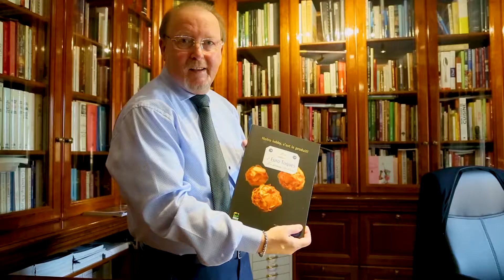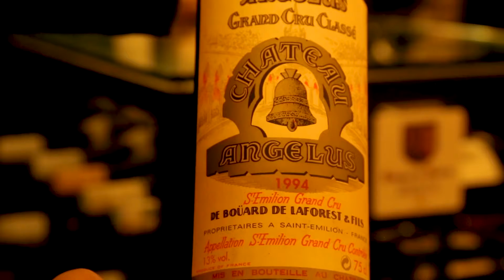Jean Castadot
Concours OMEGA BON 2019